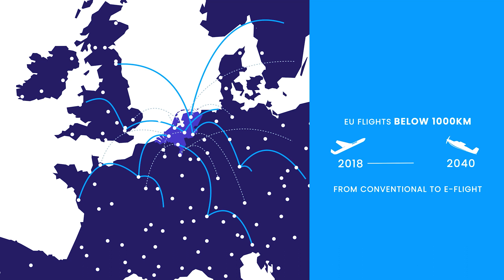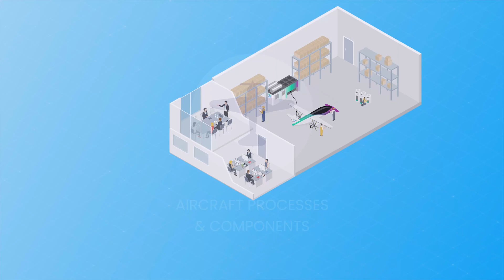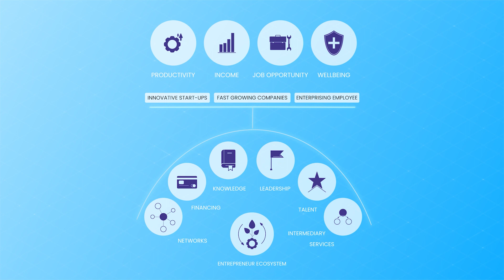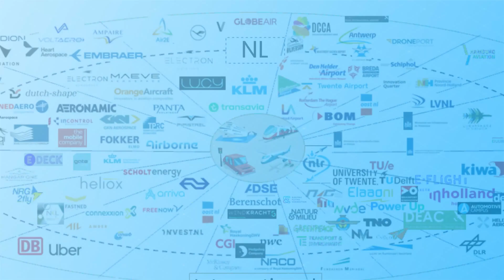Join The Electric Flying Connection - Groeifonds Pitch Video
EFC's mission is to revolutionize transportation by building a network of organizations dedicated to creating a value chain for electric flying. We understand that there is a lot of work to be done to connect all players involved and build this innovative value chain. From the development of new electric planes or the refurbishment of existing planes with electric planes to the upgrade of regional airports to mobility hubs powered by renewable energy, and the establishment of state-of-the-art infrastructure and standards for charging electric planes with green energy.

We believe that by working together and building on the knowledge and experience of the electric car industry, we can establish electric airlines, flying schools, and electric general aviation. Additionally, we aim to create information networks and systems that interact with current modes of transportation and work closely with continental, central, regional, and local government bodies, safety, and regulatory bodies, and educational and research institutes.

At EFC, we understand that to make electric flying a success we need to work in close cooperation with the existing aviation industry. By joining our community, you will be a part of a movement to create a sustainable mode of transportation for the future.